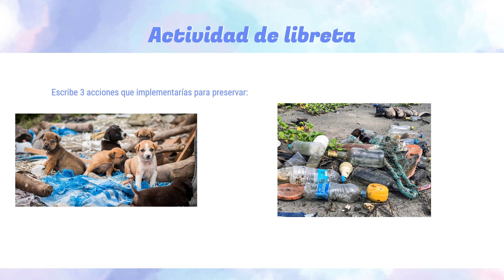Primaria 6° Martes 18 de Mayo